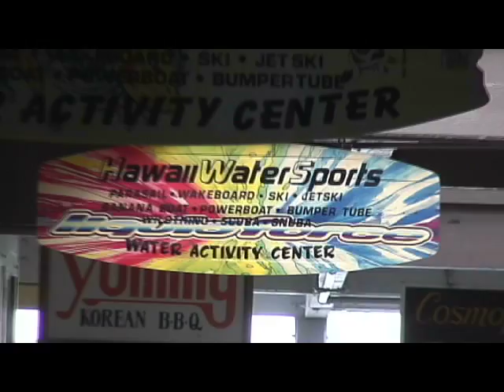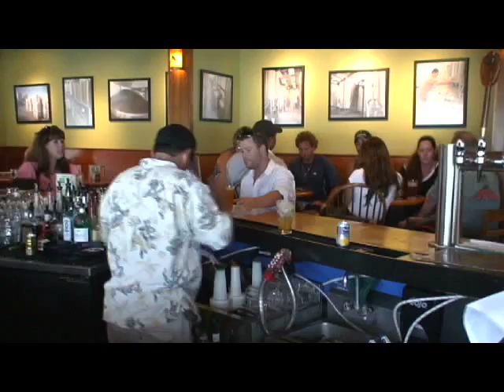Wakeboarding, Bumper Tubing Honolulu + Kona Brewing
presents the staff of Hawaii Water Sports Center in Hawaii Kai, Honolulu, Oahu, Hawaii. A quick wakeboarding lesson and some interviews in Japanese, shots of wake boarding, bumper Tube tubing, and ending your day at Kona Brewing for an ice cold one. This company also features surfing lessons, parasailing and banana boat rides.
see other dining, and outing ideas at